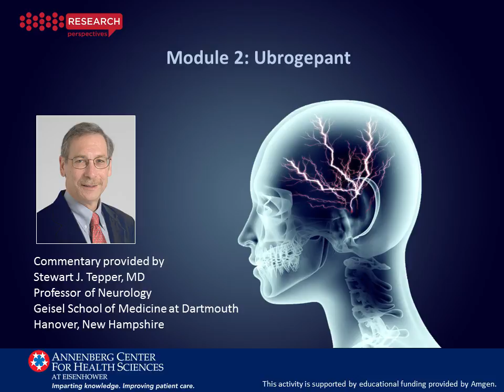The Role of CGRP as Targeted Treatment for Migraine - Module 2: Ubrogepant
Stewart J. Tepper, MD, provides his perspectives on the clinical impact of 4 recently published studies involving the management of patients with migraines.
This module covers the publication "A phase IIb, randomized, double-blind, placebo-controlled trial of ubrogepant for the acute treatment of migraine."
To view the entire activity, download resources and earn CE/CME credit, please